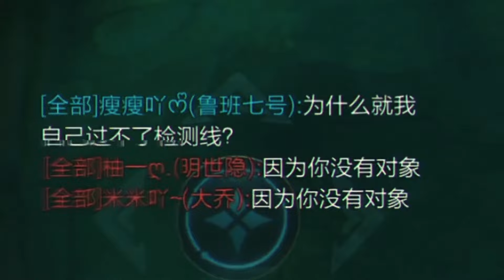桑啟：幸虧提前打聽好了峽谷的「爹們」，不然今天尷尬的可就是我